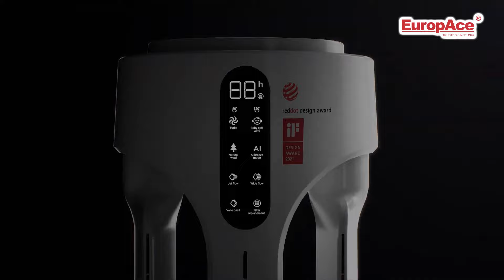EuropAce Dual Wings Air Purifying Bladeless Fan - EBF Z1